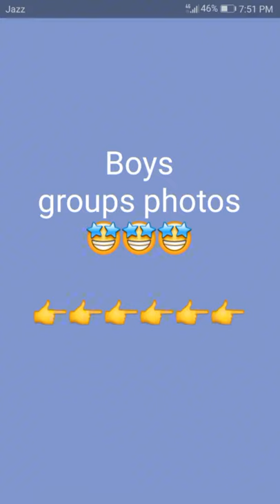Boy and girls group photo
M ali khan